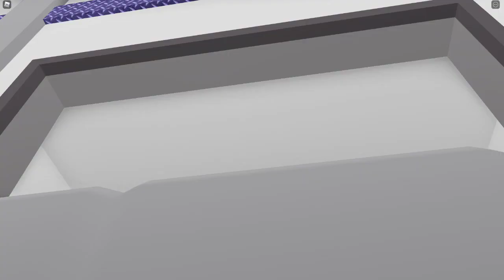Roblox Tower heroes Wafer VS Voca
Today I will be doing wafer vs voca it took so long for the loser of this battle to kill the boss I hope you all enjoy the video and if you do leave a like if you want as it helps me grow :D